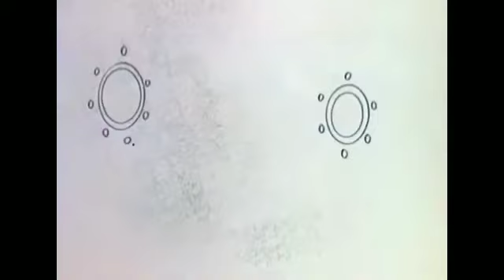A Turma do Manda Chuva - prt.48